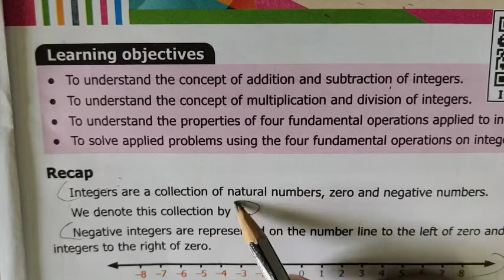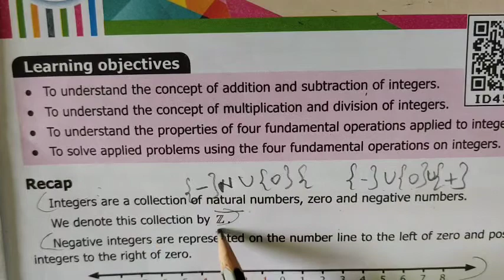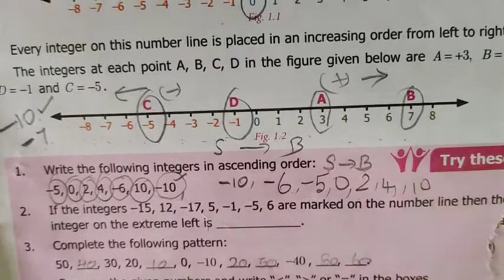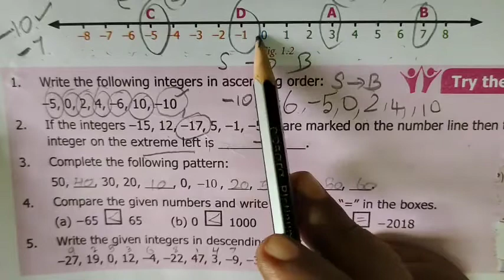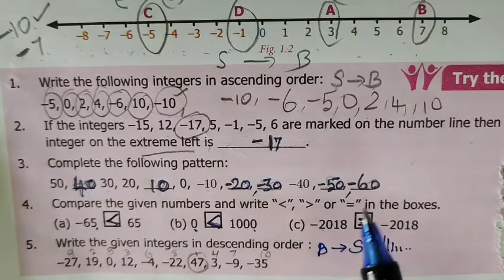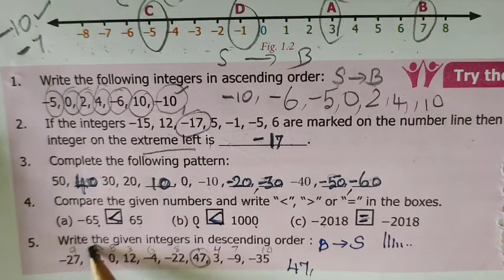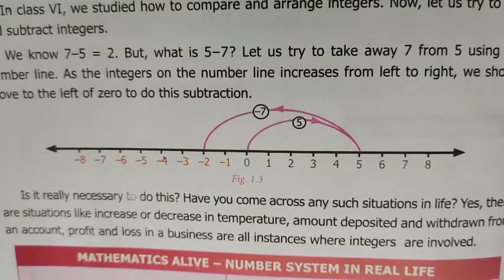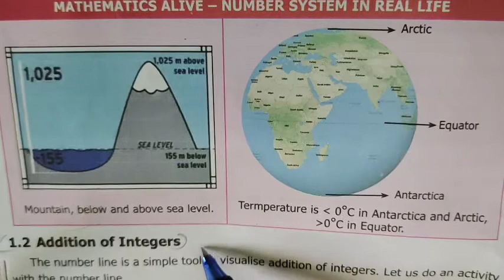7-Maths[Recap-class-6] EM-Number System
7-Maths[Recap-class-6] EM-Number System  @Gomathi Maths